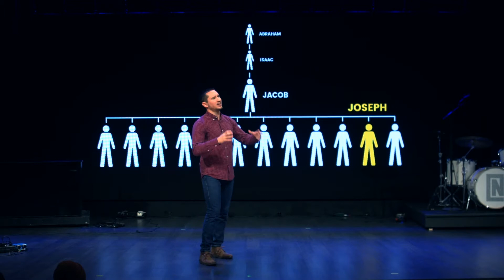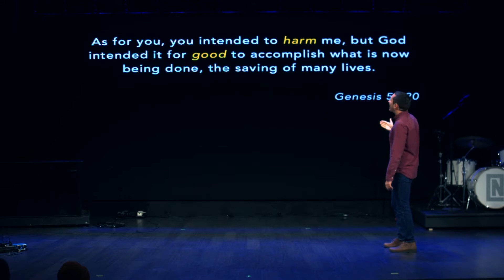Turning Stories Around with Jamie Kechely | Overtime Podcast Ep. 67